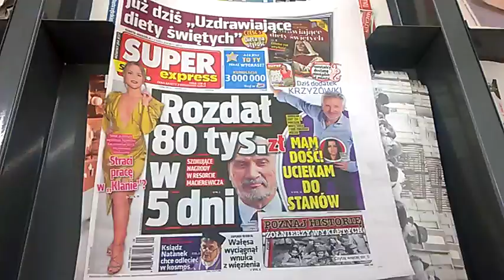DAMY RADĘ,GDY MAZUR ZA DORADZANIE NA STRONĘ PEPICZKÓW PRZEPĘDZIMY I PO LICHWIE!!!